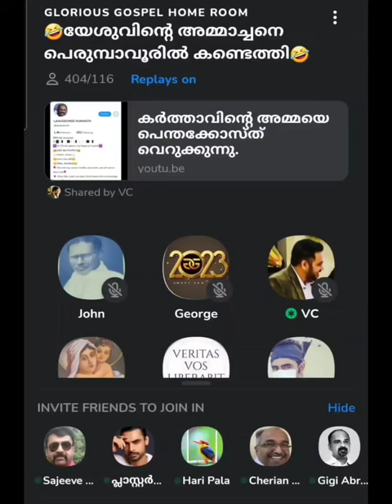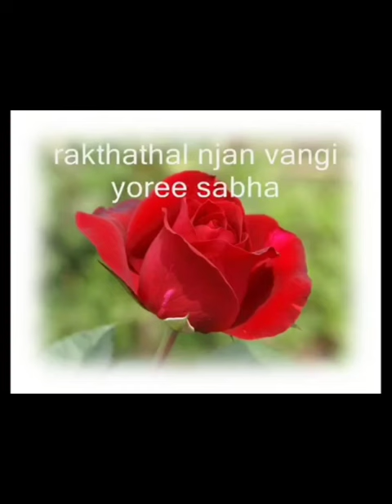233 - മറിയം എന്ന പേര് കേൾക്കുമ്പോൾ വെകിളി പിടിക്കുന്ന പൊന്തോകൾ..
മറിയം എന്ന പേര് കേൾക്കുമ്പോൾ വെകിളി പിടിക്കുന്ന പൊന്തോകൾ..